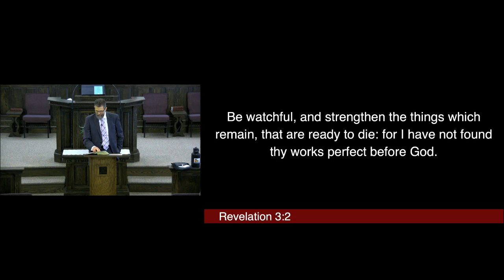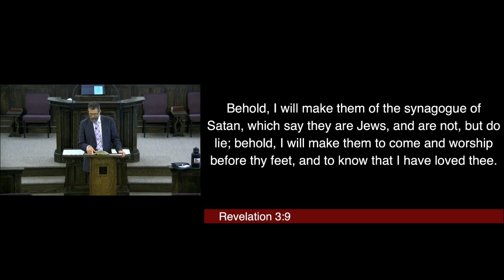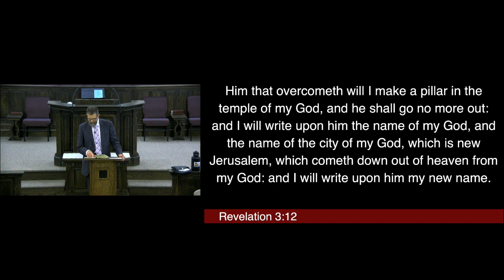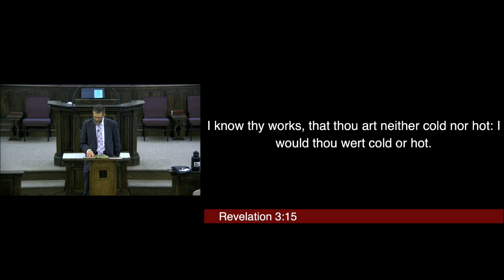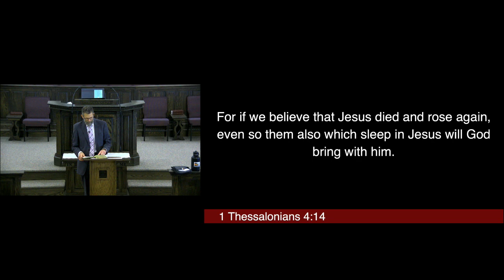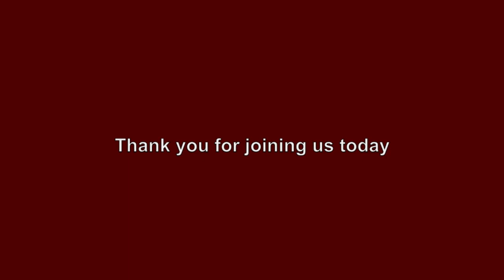Revelation 3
Geoff Dorow
Service: Sunday School - 10/15/23